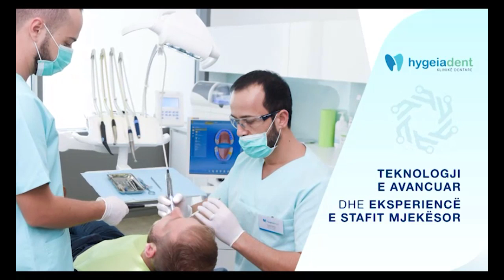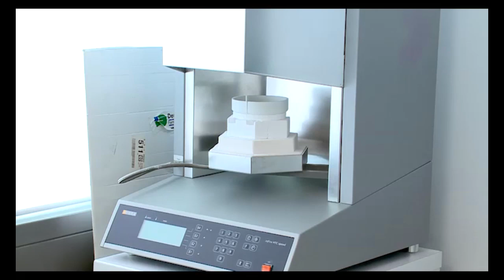Hygeiadent, Shërbimi i parë dentar privat në Shqipëri